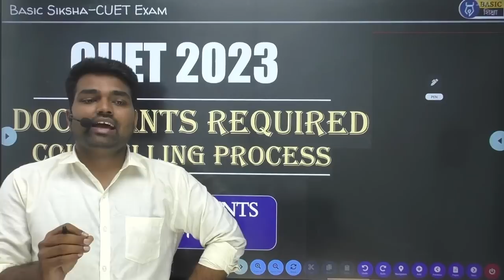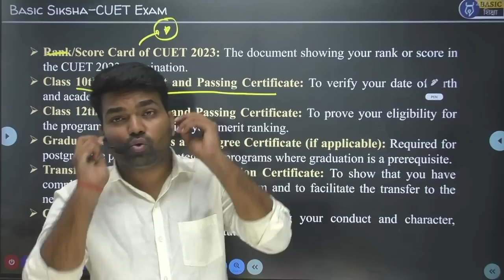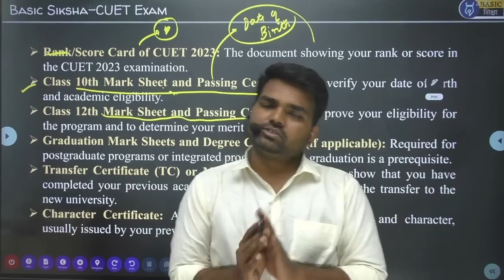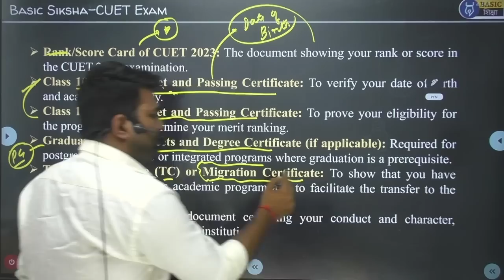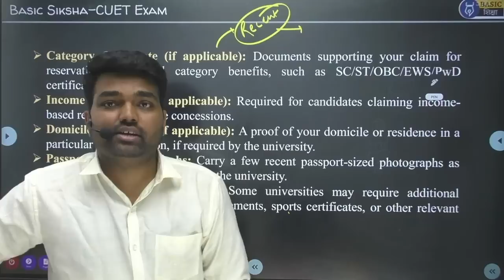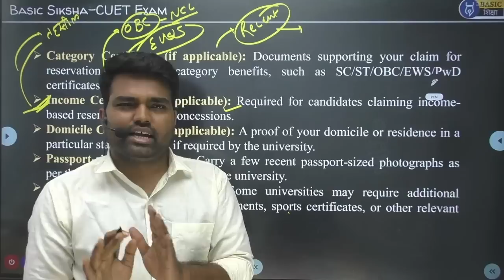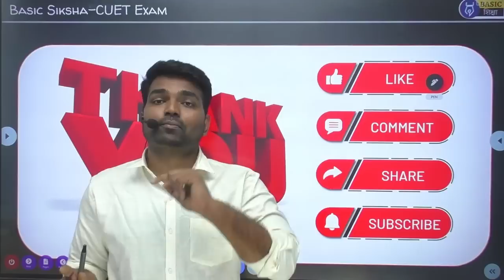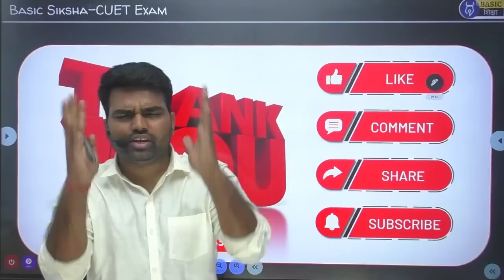Document required for Cuet counseling| Document required for BHU admission process| DU CSAS document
🔴List Of Documents Required for CUET Counselling/Admission Process
👉Score Card of CUET 2023: The document showing your rank or score in the CUET 2023 examination.
👉Class 10th Mark Sheet and Passing Certificate: To verify your date of birth and academic eligibility.
👉Class 12th Mark Sheet and Passing Certificate: To prove your eligibility for the program and to determine your merit ranking.
👉Transfer Certificate (TC) or Migration Certificate: To show that you have completed your previous academic program and to facilitate the transfer to the new university.
👉Character Certificate: A document certifying your conduct and character, usually issued by your previous institution.
👉Category Certificate (if applicable): Documents supporting your claim for reservation or special category benefits, such as SC/ST/OBC/EWS/PwD certificates.
👉Income Certificate (if applicable): Required for candidates claiming income-based reservations or fee concessions.
👉Passport-size Photographs: Carry a few recent passport-sized photographs as per the specifications provided by the university.
👉Any other specific documents: Some universities may require additional documents, such as proof of achievements, sports certificates, or other relevant certificates.

Keywords-